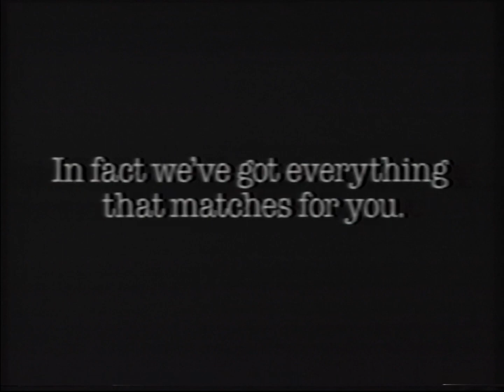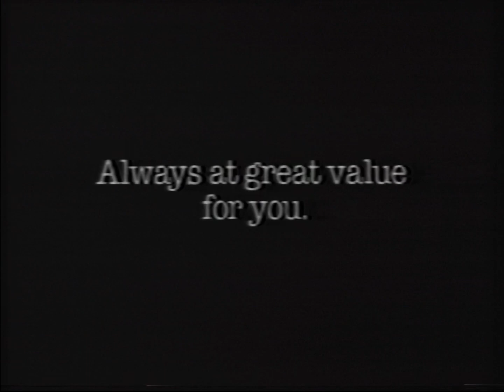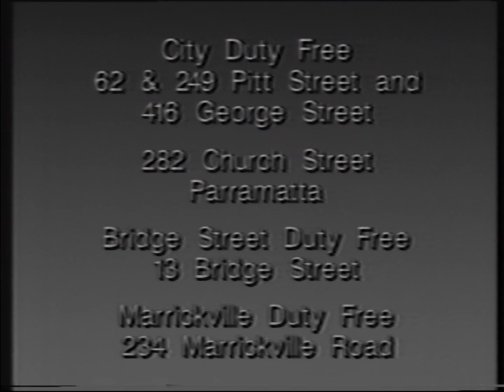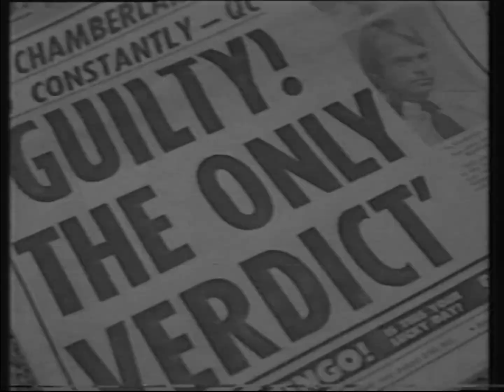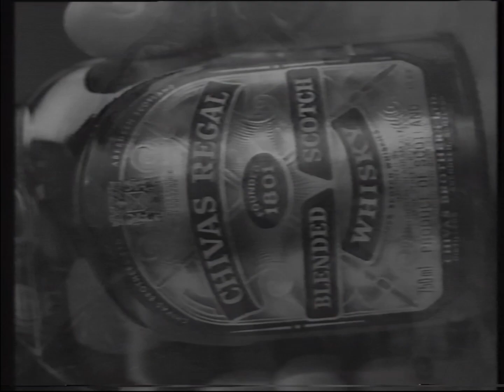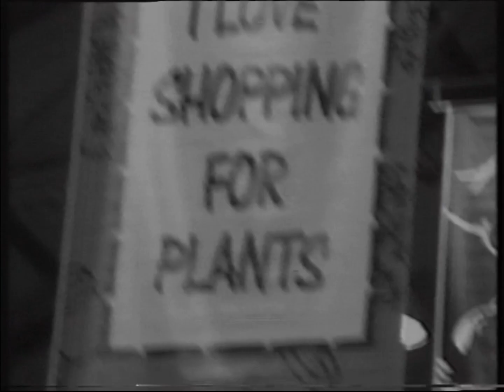9 Sydney ad compilation (1992)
0:00 National Nine News
0:29 Grace Bros
1:14 Pert 2 in 1
1:29 Wattyl
1:59 The Rookie on video
2:29 Duty Free shops
2:59 Evil Angels
3:29 Red Hot Chili Peppers tour
3:59 Chivas Regal
4:29 Energizer Phonemania
4:59 Coles
5:29 Col Elliot tour
5:59 60 Minutes
6:14 Paddy's
6:44 Target
7:14 Reebok Play Hard
8:14 The Black Douglas